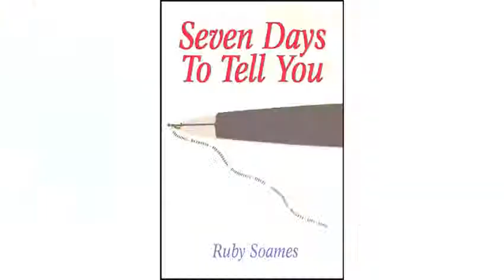Seven Days To Tell You Ruby Soames